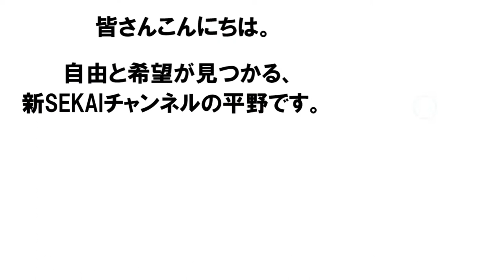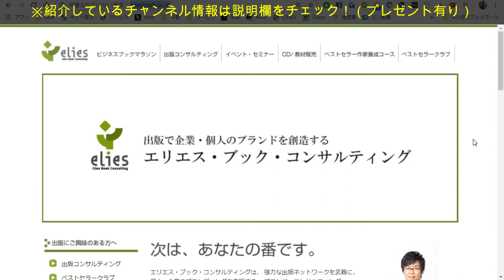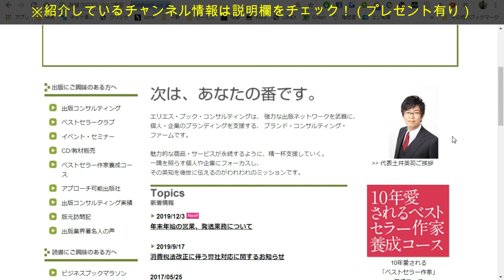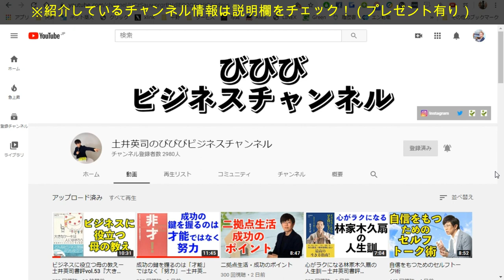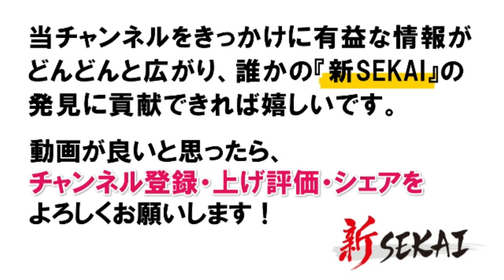本の書評レビュー ユーチューバー！土井英司のびびびビジネスチャンネル『これが無料で知れる時代！』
■紹介：土井英司のびびびビジネスチャンネル

1977 年生まれ、19歳になる３つ子の父（男男女）。横浜市在住。性格は好奇心旺盛、嘘がつけない正直者。好きな物は、アボカドとハイボール。尊敬する人は、キングカズこと三浦知良選手と、サムライギタリストMIYAVI。お気に入りの言葉「笑っちゃうくらいブレイクスルーしよう！」